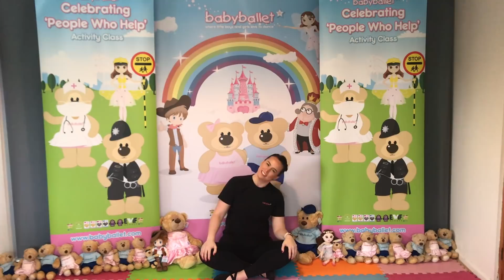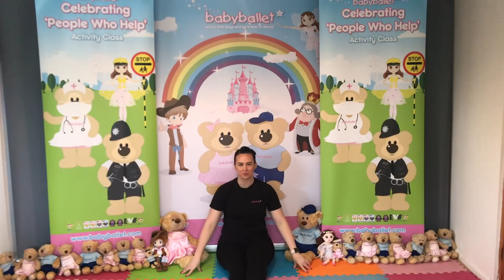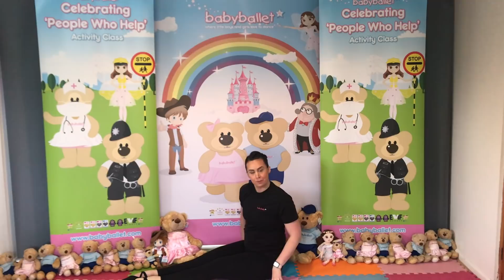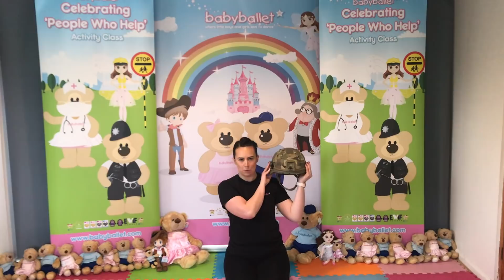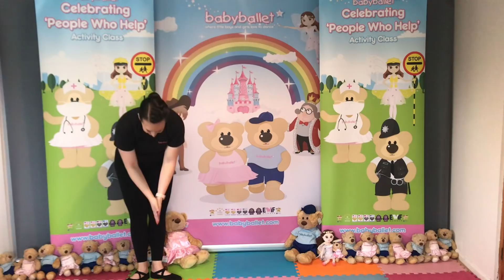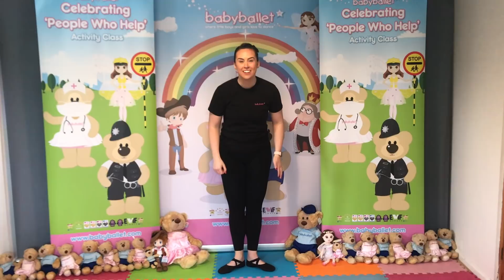babyballet® People Who Help Online Class 1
All this week at babyballet® we are celebrating the people who help us!

For more information about babyballet® dance classes in the UK, Australia, New Zealand and Singapore, please